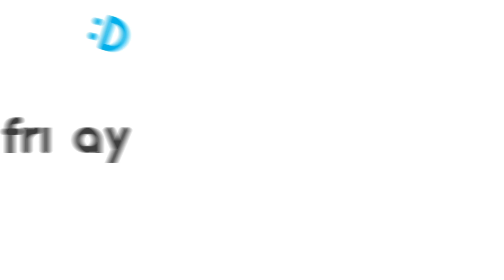曖昧指數破表！丁一宇十指緊扣牢牢牽著俞利睡覺_《Good Job》第8集_friDay影音韓劇線上看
8/24起　每週三四更新

▲ 丁一宇、俞利繼《打包袱》再搭檔CP
▲ 展開驚心動魄的「浪漫偵探」調查故事
▲ 由《梨泰院Class》導演姜敏九執導

丁一宇、俞利再合作！展開偵探調查🕵
一個是精通武術的超財閥偵探
一個是擁有超級視力又愛管閒事的小助手
期待兩人會再擦出什麼火花呢？

演員：丁一宇
導演：姜敏九
編劇：金正愛